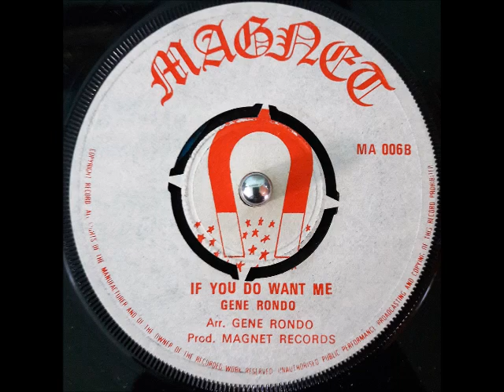Gene Rondo - If You Do Want Me "MAGNET"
Rare Reggae & Short Tune

Producer By: Magnet Records
JA Press
1973